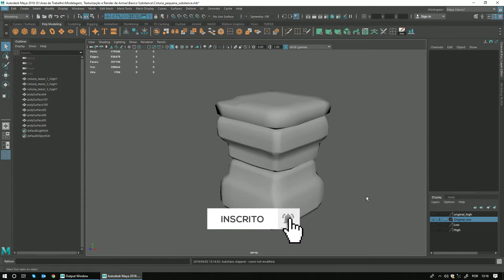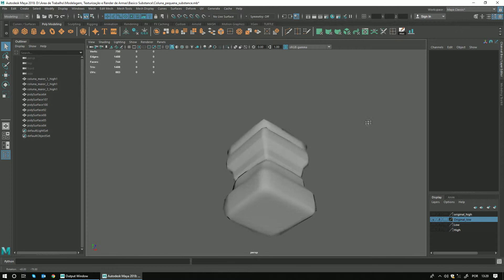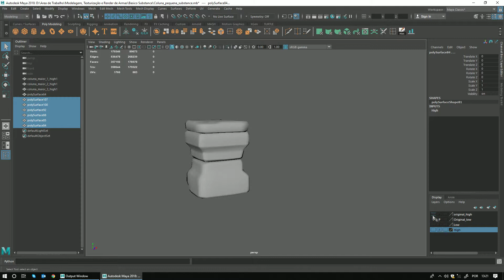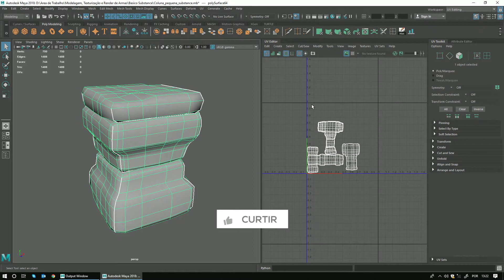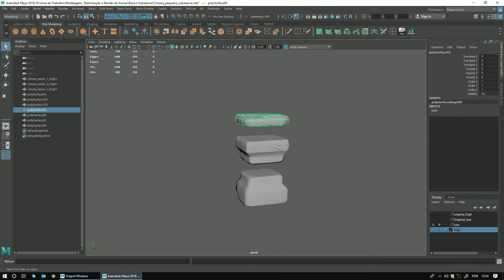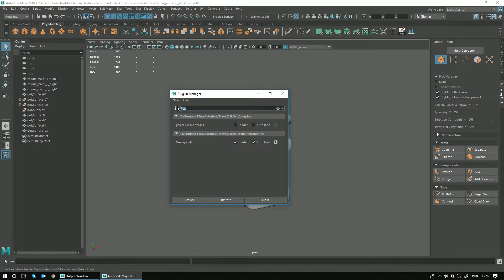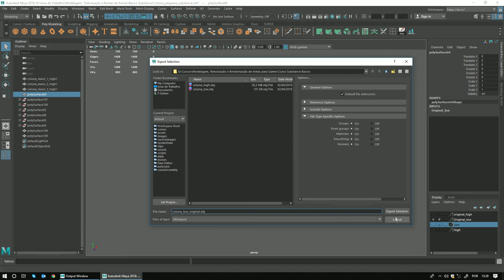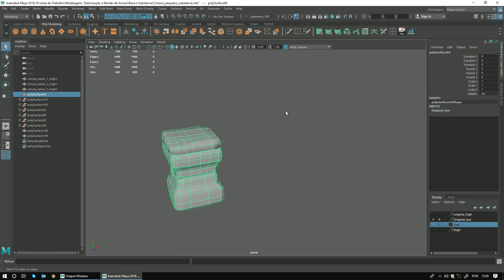Substance Painter - Curso/Tutorial de texturização - Pintura Realista (1/8) - 🎨👍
►Aula 1 - Exportando os objetos do Maya, curso de substance painter para fazer uma coluna realista, tutorial de substance painter.

► Curso basico de substance painter de uma coluna realista para games, tutorial de substance painter, aprenda substance painter, basico de substance painter, pintura digital realista com o substance painter, texturização realista com o substance painter.